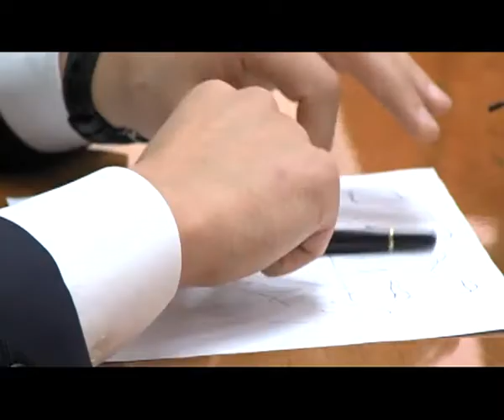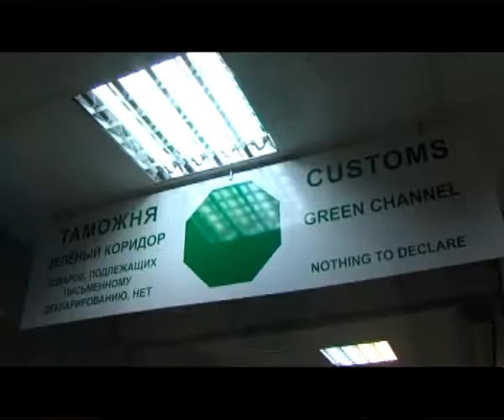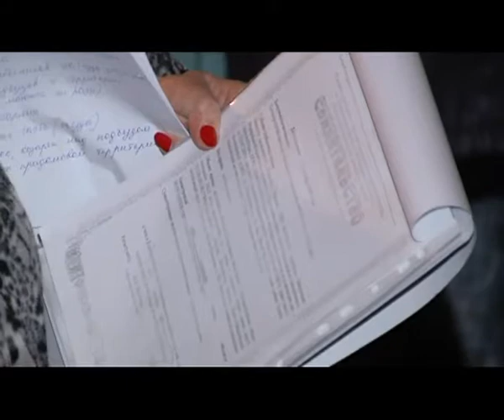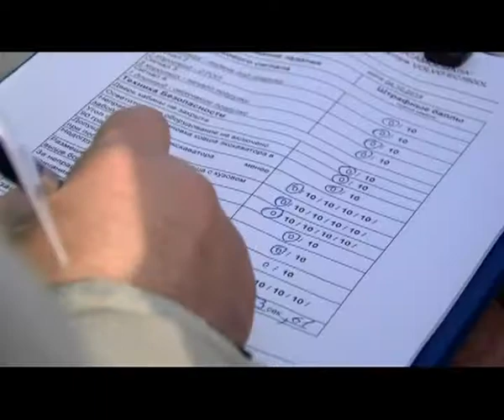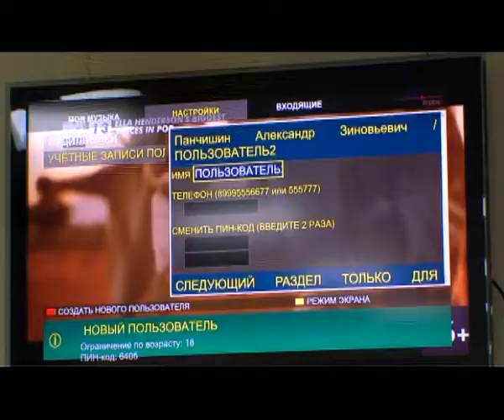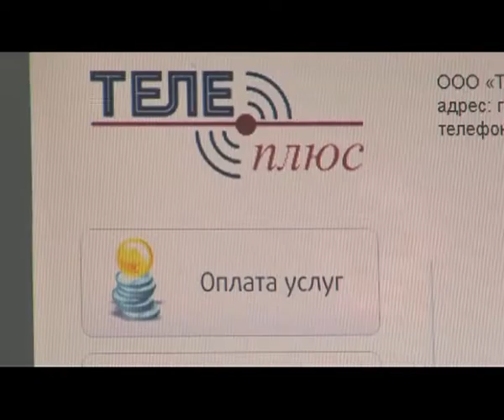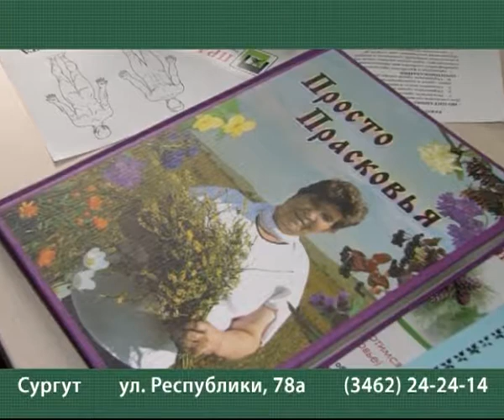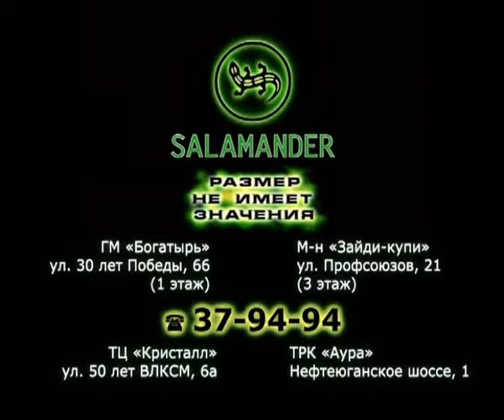В центре событий. 08.10.14. 16+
Новости Сургута за 8 октября в программе "В центре событий". Итоги дня подводит ведущая Дарья Давыдова.
В выпуске:
- С мертвой точки сдвинулся вопрос с реконструкцией ж/д вокзала
- Один из самых крупных пожаров года. Утром сгорел магазин строй.материалов, часть здания обрушилась
- В Югре прошел финал конкурса "Славим человека труда" среди экскаваторщиков